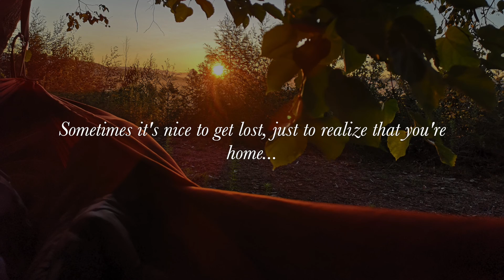One more trip. From Portugal to Denmark.